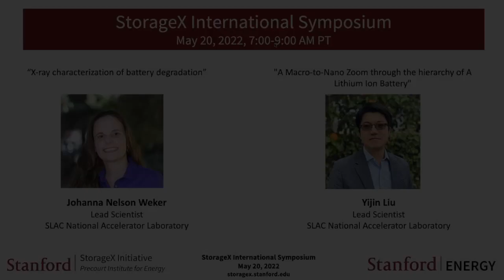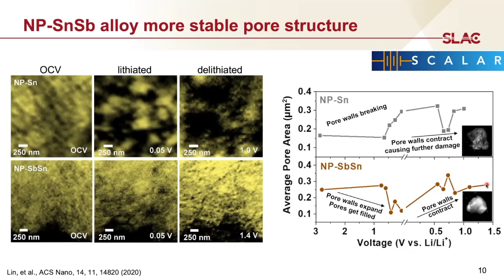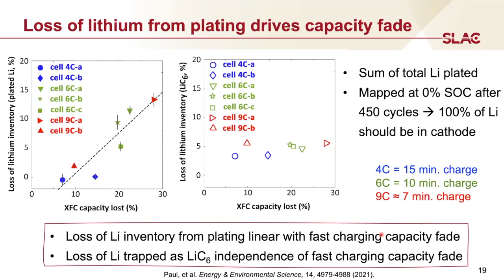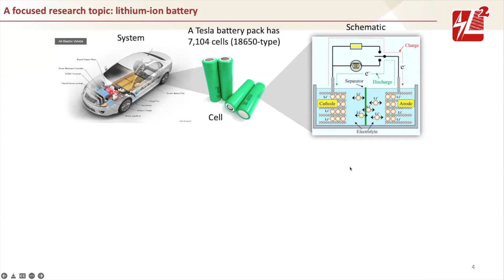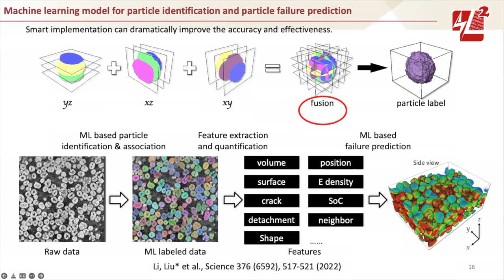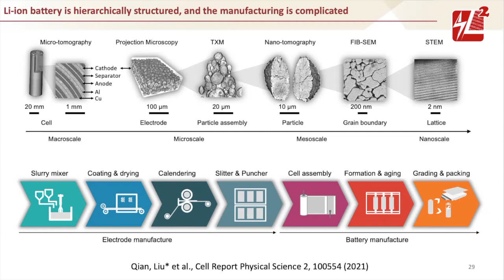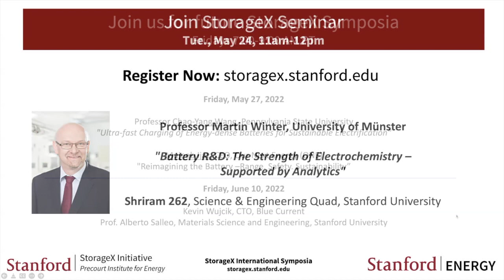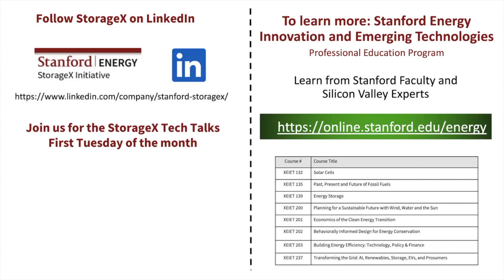Storage X International Symposium | Johanna Weker & Yijin Liu